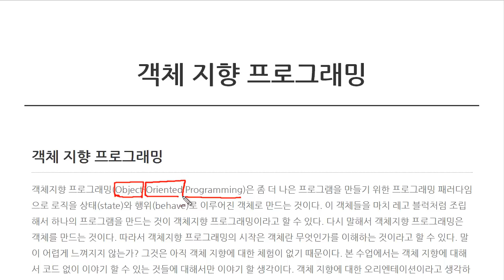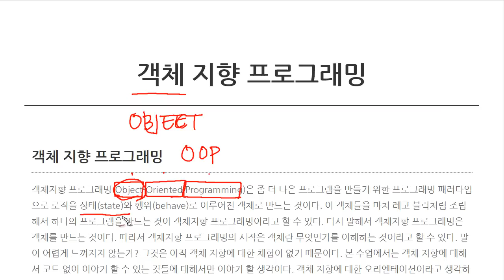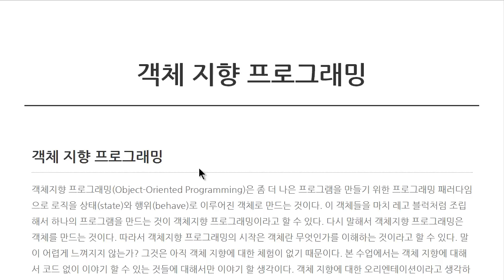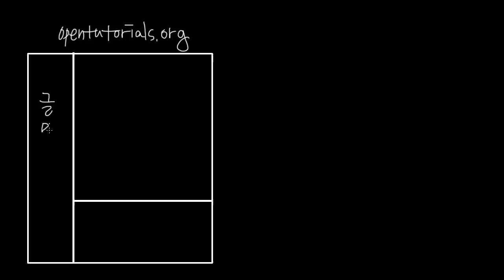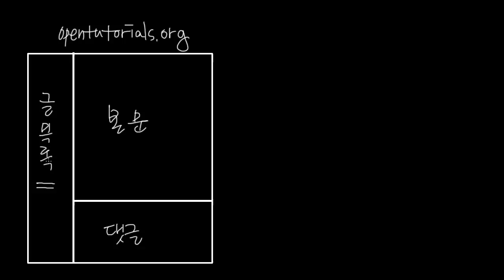객체지향프로그래밍 (1/3) : 오리엔테이션